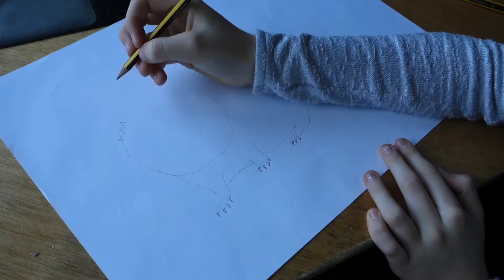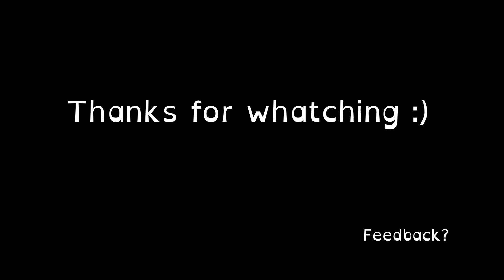SPEEDPAINT // Advendskalender! tierzember #14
Fröhlichen 14.Advent!!
schaut mal bei den anderen Videos vom tierzember vorbei! :)
mein Instagram: @paddbubb
mein Snapchat: @x_paddbubb
mein Twitter (Inaktiv) @kmertens0513 (paddbubb)